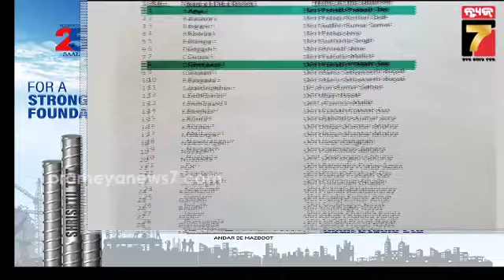ଫାଇନାଲ ମ୍ୟାଚ ପାଇଁ ପ୍ରସ୍ତୁତ ହେଉଛନ୍ତି ଦଳ, ପ୍ରସ୍ତୁତ ହେଲାଣି ନୂଆ ରଣନୀତି